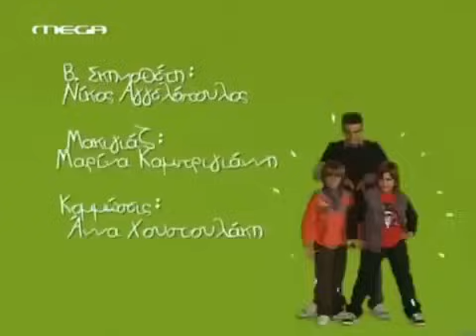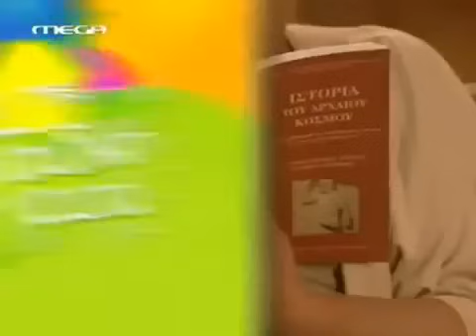ΠΑΙΔΙΚΗ ΧΑΡΑ ΕΠ 24